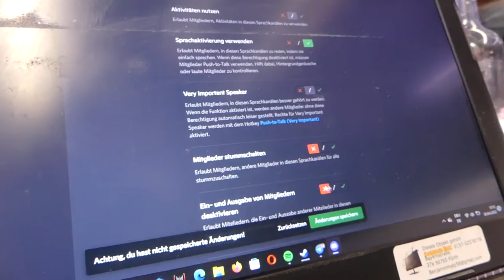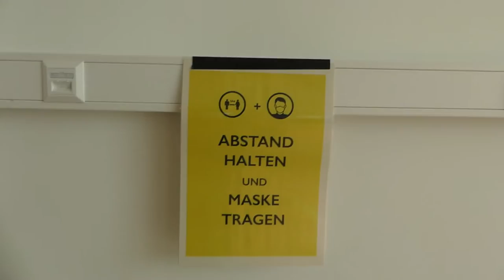Vlog #12 Tube Munich 30 4 2022